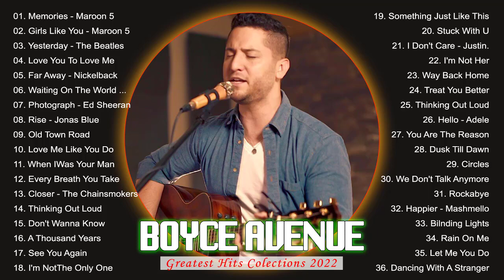Best Popular Songs 2022 of Boyce Avenue - Boyce Avenue Greatest Hits Colections 2022